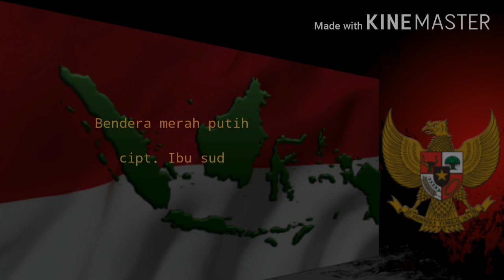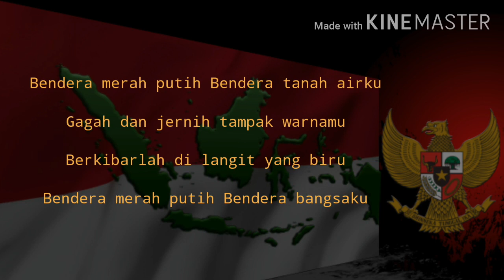Lagu nasional-Bendera merah putih(Lyric)